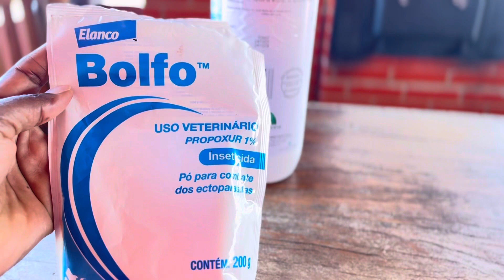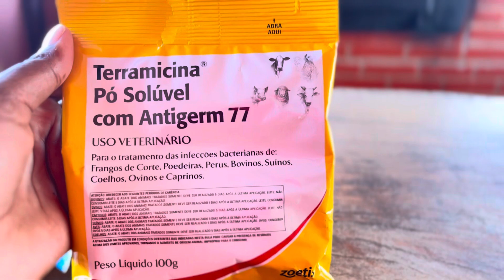Era pra ser um vídeo de rotina 🥲 veja o que aconteceu com os pintinhos 😞